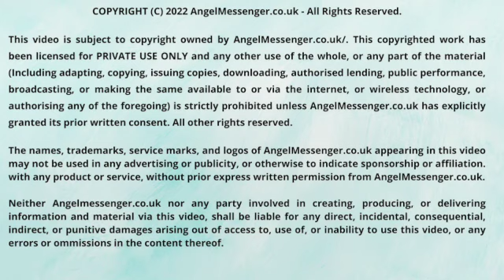17 The Elementals – Cleansing your Negative Beliefs Healing Meditation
Your beliefs about yourself shape your life in so many ways, yet how often do you stop to consider whether your beliefs actually serve you.

In this powerful trance-channelled healing meditation, Cleansing Your Negative Beliefs, the Elementals offer you their energy and guidance to assist you in acknowledging your own misguided beliefs.

It is time to allow yourself to cancel and remove all limiting beliefs that you have about yourself. Release all thoughts that do not serve you and your greater good, whether it is I’m too thin, too fat, not clever enough, unlovable. Give yourself permission to let these feelings go.

The Elementals will show you how to help balance your Root Chakra, and help you to remove any negative beliefs, that are currently stopping you from reaching your full potential. Feel the strength, confidence, and empowerment building within you.

Discover why Mother Earth is so important, and how to become more attuned to the elemental energies of the planet. It is Mother Earth’s strength and love that truly connects you to ‘all that is’. Honouring your connection to nature brings peace and balance into your life.

This powerful healing meditation will help you to discover the meaning of life, If you wish to discover freedom and harmony, treat your soul to this powerful meditation

Music AprilSky - SilencioMusic.co.uk